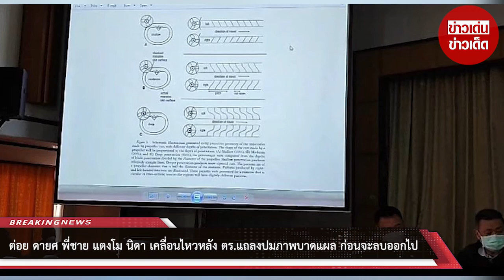“ต่อย ดายศ” พี่ชายแตงโม เคลื่อนไหวหลัง ตร.แถลงปมภาพบาดแผล ก่อนจะลบออกไป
28 เม.ย. 65 ที่ กองบัญชาการตำรวจภูธร ภาค 1 พลตำรวจโท จิรพัฒน์ ภูมิจิตร ผบช.ภ.1 พร้อมคณะเจ้าหน้าที่ที่เกี่ยวข้อง แถลงข่าวชี้แจงเรื่อง ภาพบาดแผลจากต่างประเทศ ที่อ้างว่าเกิดจากใบพัดเรือ ซึ่งทางเจ้าหน้าที่ตำรวจได้นำภาพดังกล่าวมาเทียบเคียงกับบาดแผลที่ขาของแตงโม

สาเหตุที่ไม่ใช้ภาพจริงในการทำคลิป เนื่องจากตามกฎหมายไม่สามารถใช้ภาพศพได้ จึงต้องหาภาพเปรียบเทียบ จากภาพในงานวิจัยดังกล่าวพบว่า หากโดนใบพัดเรือเฉี่ยว แผลจะเป็นรอยก้างปลาตรงๆ ถ้าใบพัดฟันลึกไปอีกจะเป็นตัวเอส แต่หากลึกไปเลยจะมีความโค้งมากกว่าตัวเอส